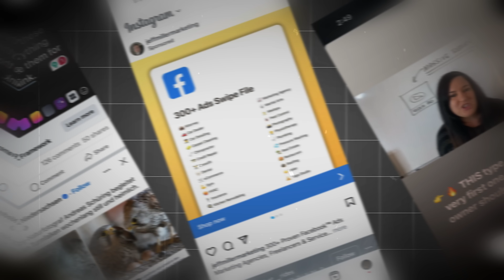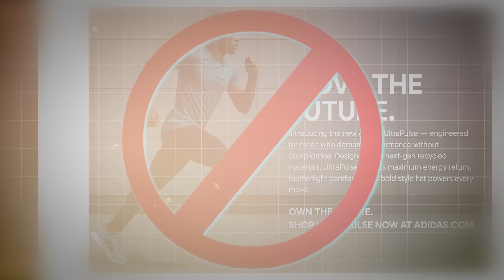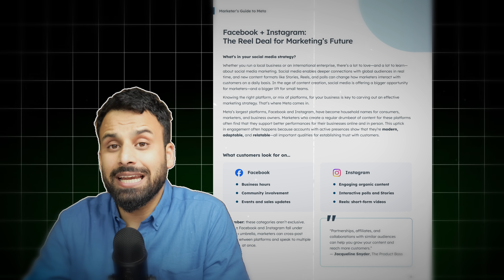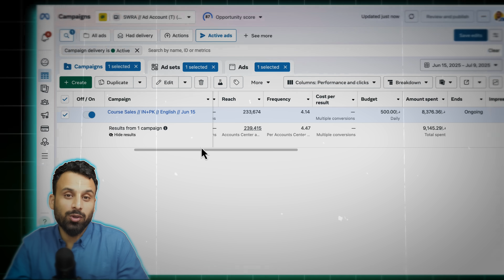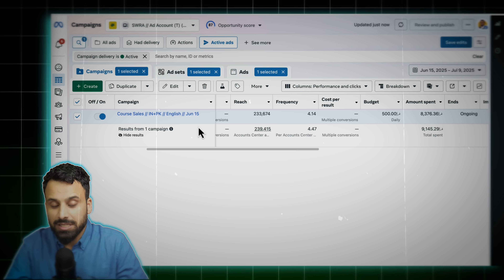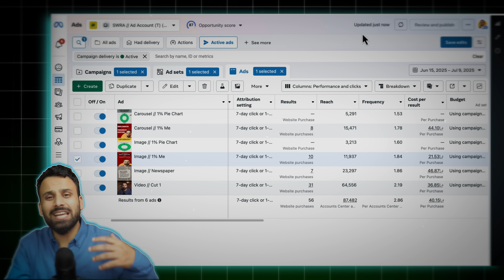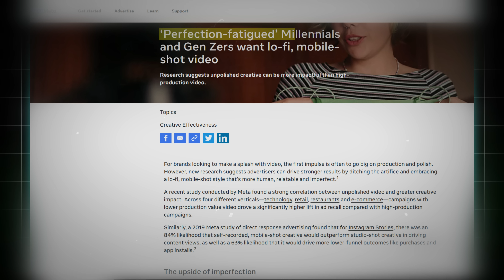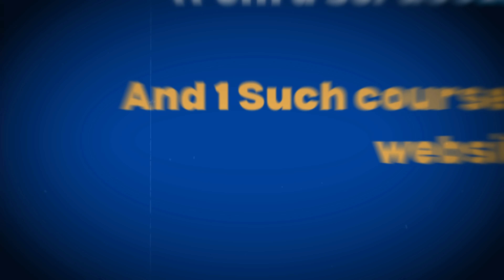The only Ads that work on Meta in 2025 (my framework to create in 10 mins)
0:00 Introduction
0:46 Creative evolution on Meta
2:02 What kind of Ads work on Meta in 2025
3:35 Marketers guide to Meta
4:47 What are Ugly Ads
7:50 Framework to create Ugly Ads